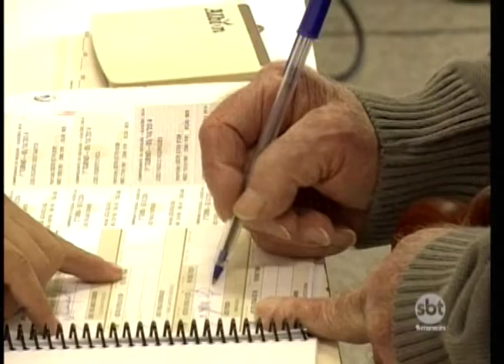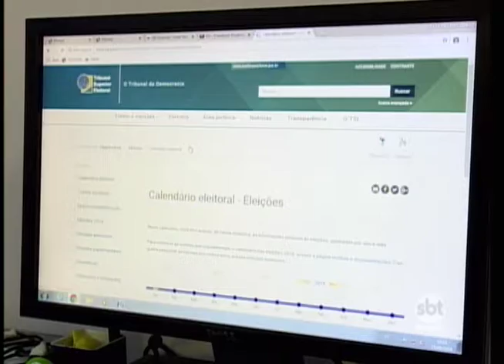Campanha lançada em Prudente quer estimular o voto consciente